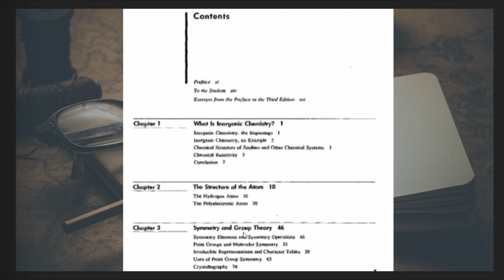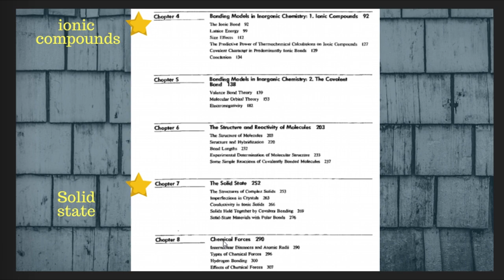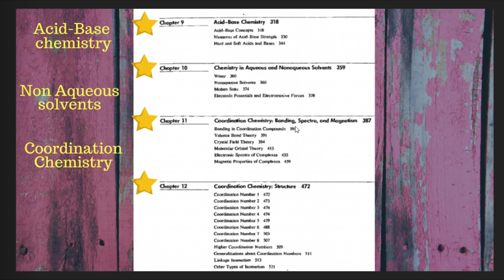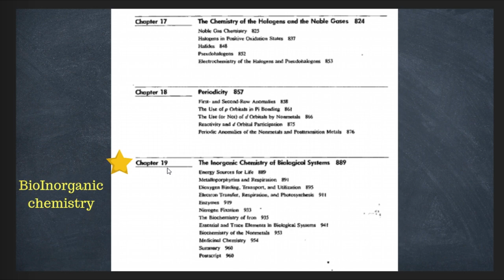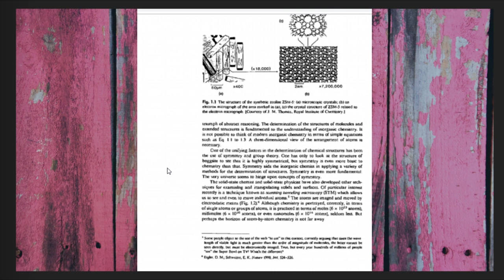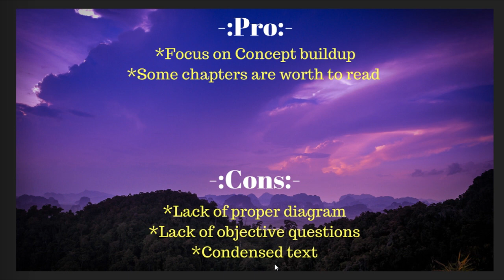📚Book Review & Free PDF of HUHEEY & KEITER's INORGANIC CHEMISTRY.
Hey ! Yes - Thankyou for being a part of CHEMWORLD.🤗🙏
💡CHEMWORLD - one step solution for all your chemistry related problems😎

Book review & Download free PDF of INORGANIC CHEMISTRY by HUHEEY and KEITER , Useful for all the relevant exams related to chemistry IITJEE,NEET,IITJAM,MSc.ENTRANCE,CSIRNET,JRF,GATE

Video Editor :-VEGAS PRO
CHEMISTRY,FREE PDF
ORGANOMETALLIC CHEMISTRY
BIOINORGANIC CHEMISTRY
INORGANIC CHEMISTRY
HUHEEY
KEITER
SOLID STATE
COORDINATION CHEMISTRY
IONIC COMPOUNDS
IITJAM
CSIRNET
IITJEE
NEET BOARD
GATE
BARC
MSC ENTRANCE
DU BHU MDU KU JNU
HOW TO DOWNLOAD FREE PDF